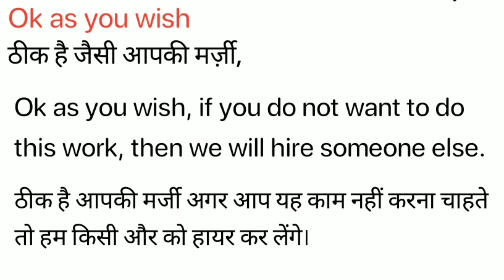Ok As you wish Meaning in Hindi/ Ok As You Wish का अर्थ या मतलब क्या क्या होता है .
Ok As you wish Meaning in Hindi